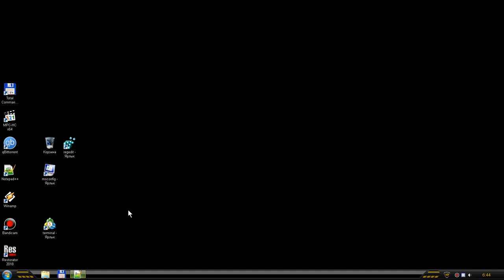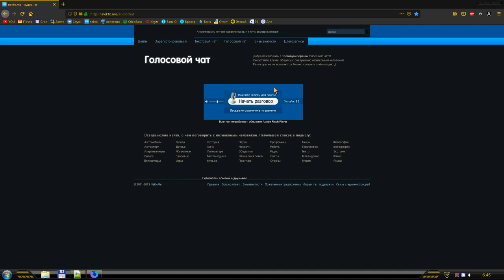Устранение белых вспышек при открытии загрузке программ приложений в чёрной теме Windows